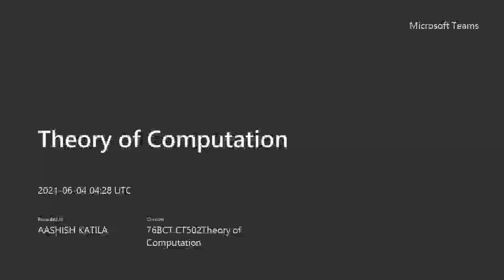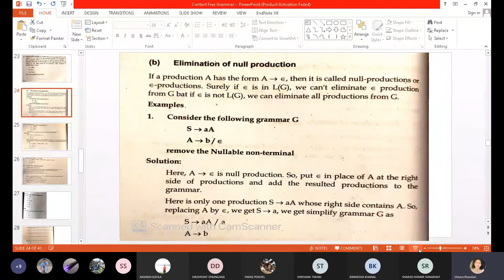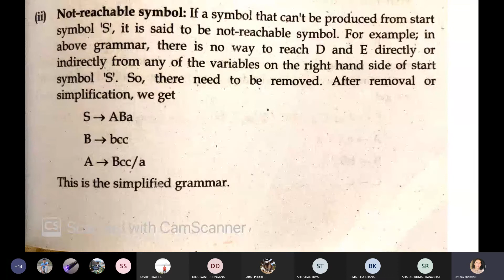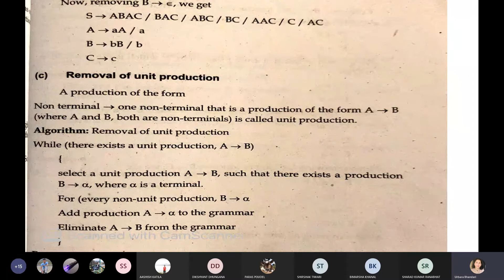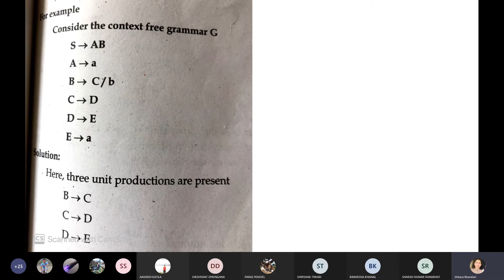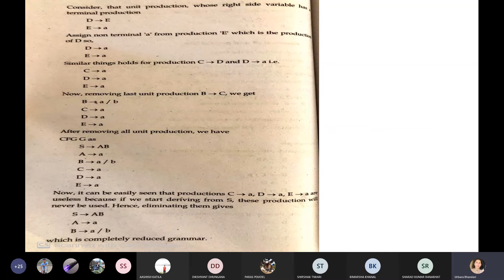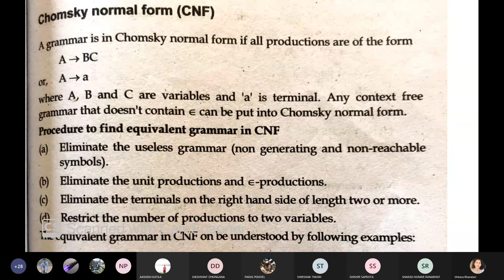Theory of Computation || Derivative trees, simplification of context free grammar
Derivative trees, simplification of context free grammar.